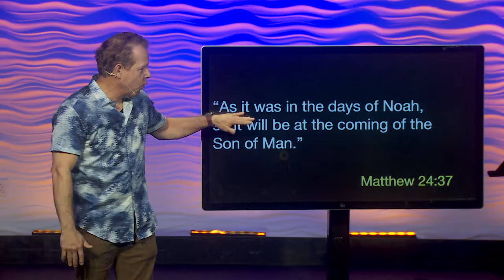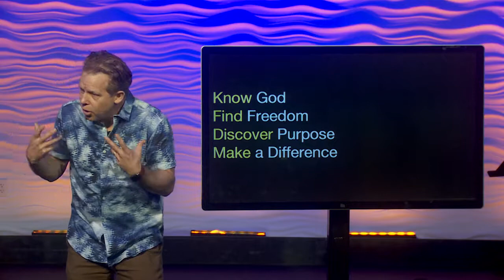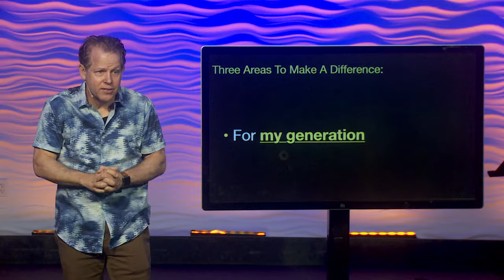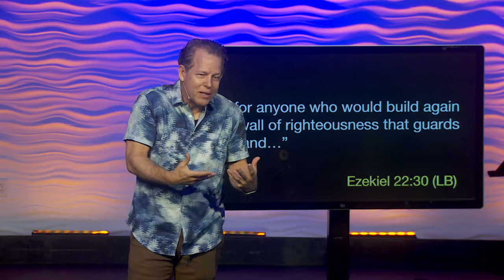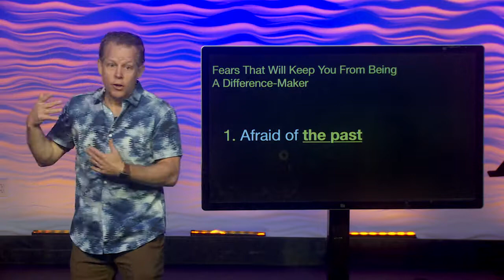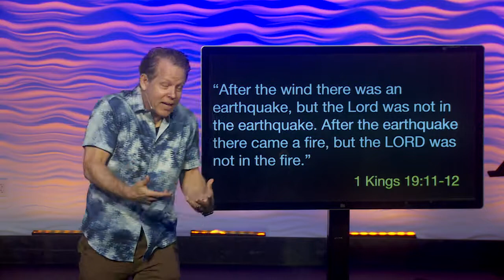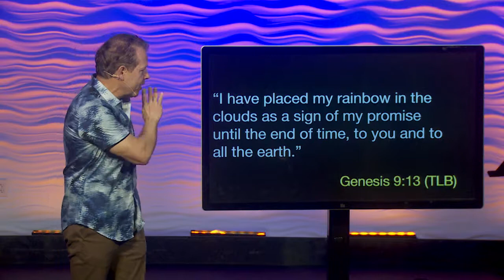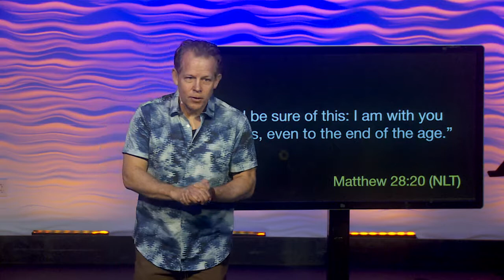Change Your World: I Can Make A Difference | Pastor Andy Meade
Mission:

We keep our focus simple so we can have the biggest impact possible. Everything we do as a church is filtered through our focus on helping every person live the full life for which God created all of us.

Bio:

What began as a small weekly gathering in the home of Pastors Andy and Sharon Meade has evolved into a thriving church of over 1000 participating congregants who desire to be a part of real and authentic community. Over the years we have met in schools, gyms, and even movie theatres. In 2001 we moved into our current location, a dilapidated former racquetball court and gymnasium. In 2012 we completed renovations on the building in order to better serve our community. The following year, Pastor Andy was instated as the Regional Leader of the Mid-Atlantic Region of the Vineyard Movement. Now, we are growing and experiencing the depths of God’s grace and mercy like never before.